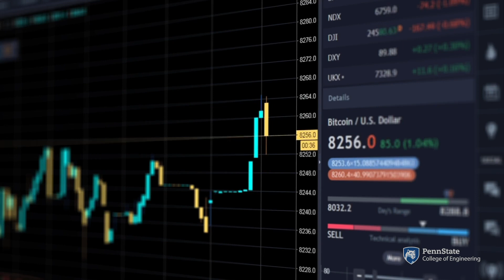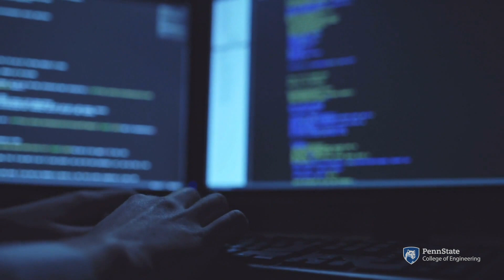What is Computer Science? (Updated 2025 version available in description)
Learn all about computer science, the undergraduate major experience, career pathways, and the latest advancements in the industry from students, faculty, and alumni of the Penn State College of Engineering.